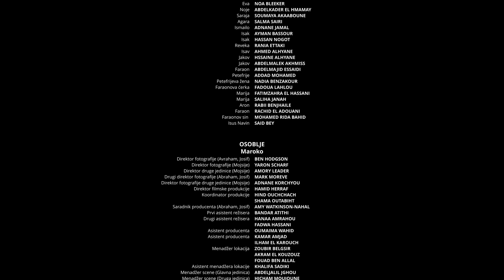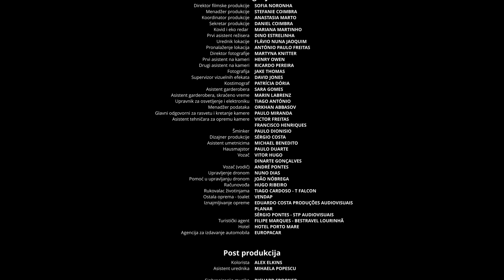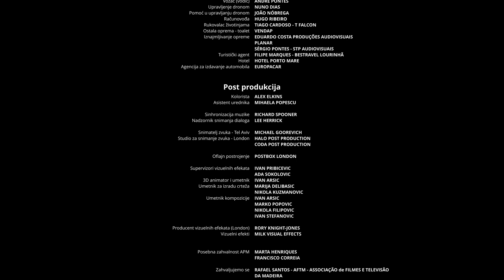Zavet / LUMO starozavetni film / LUMO Old Testament Film The Covenant - Serbian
Од креатора Лумо Госпел Филмс сада долази Тхе Цовенант, визуелно ремек-дело засновано на Тори. Произведен са истом посвећеношћу приповедању од речи до речи заснованом на Светом писму, Завет је испричан очима Језре и доноси на снимање приче о Адаму и Еви, Каину и Абељу, Ноју, Авраму, Исаку, Ребеки, Јосифу , Мојсије и још много тога.